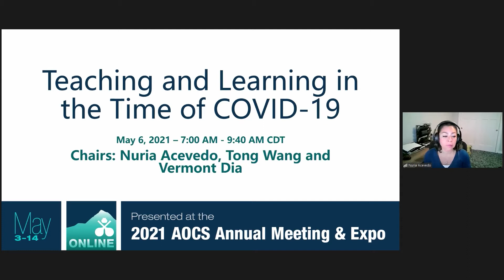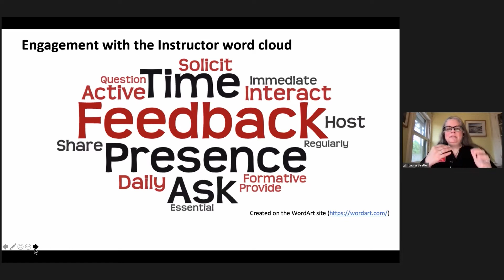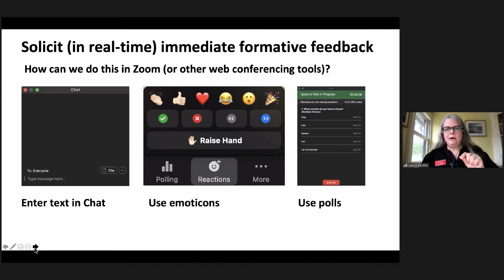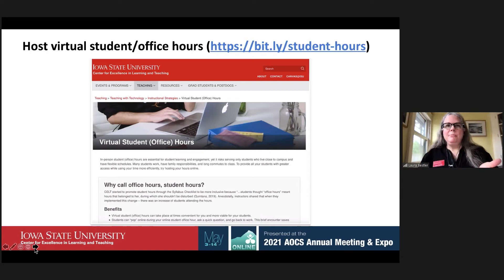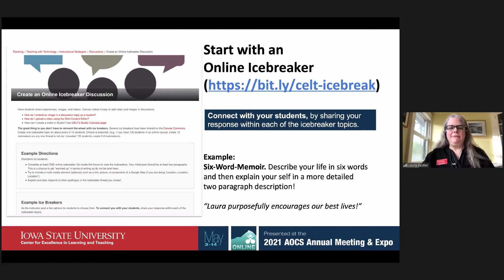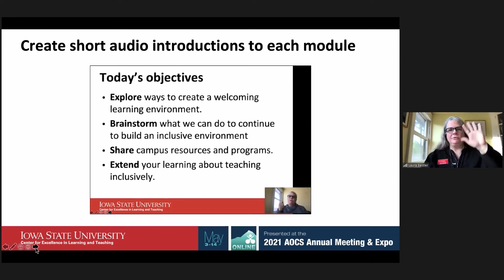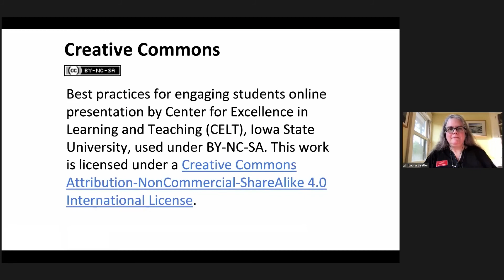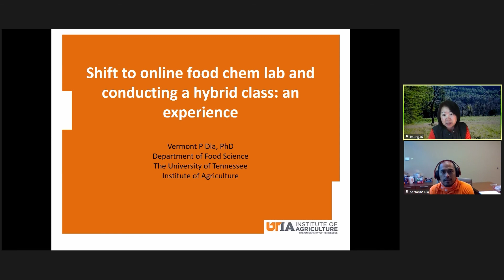Keynote Speaker Teaching and Learning in the Time of COVID-19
Presenting Author: Laura Bestler, MS, PhD – Center for Excellence in Learning and Teaching at Iowa State University

As part of the AOCS Professional Educator Common Interest Group’s (PECIG) commitment to promote excellence in teaching through discussion and exchange of ideas we will feature presentations from key speakers and discussion panels where professional educators and students will share their experience with online teaching and learning.  This Featured Session and the related attendee discussion will be of broad interest to academics and researchers from all interest areas.